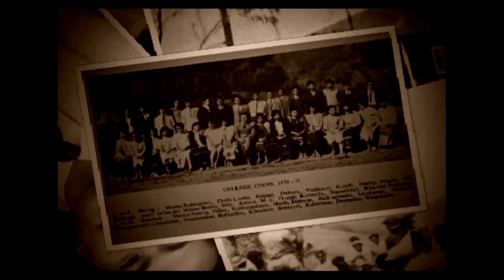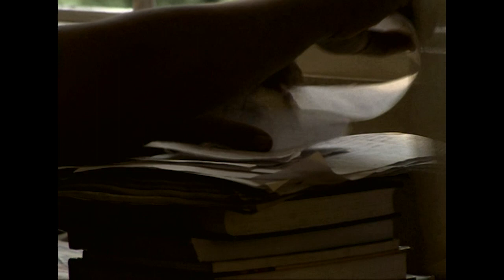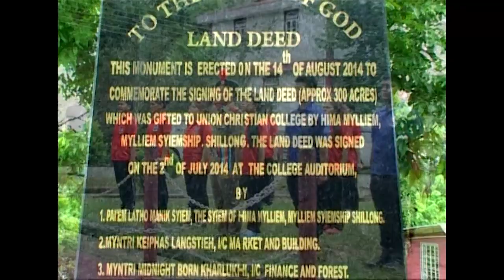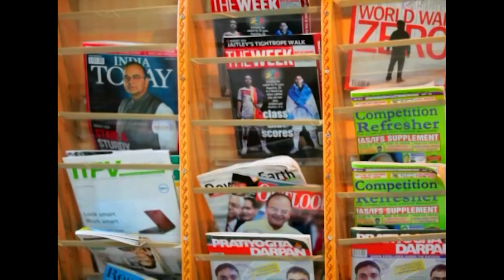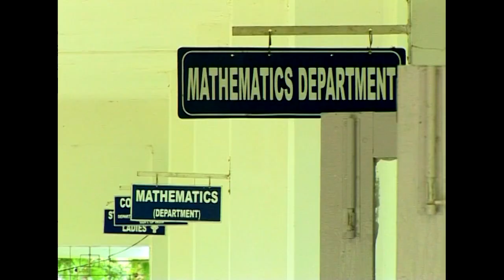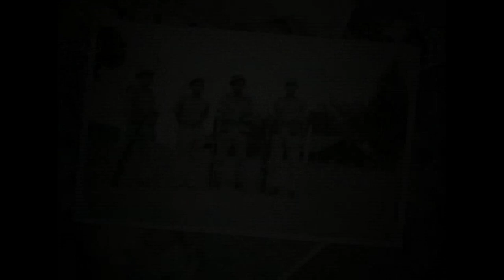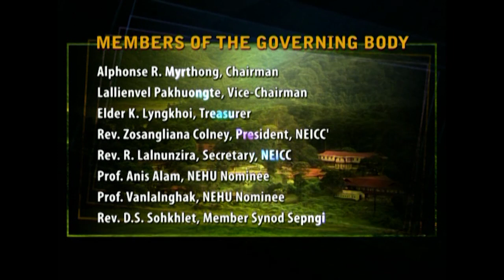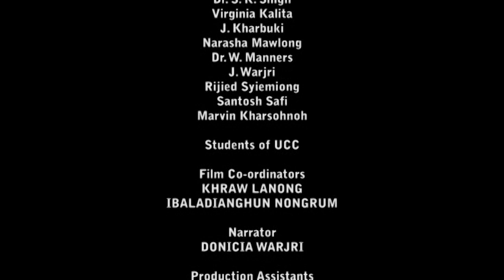UNION CHRISTIAN COLLEGE, UMIAM KHWAN MEGHALAYA (OFFICIAL DOCUMENTARY FILM)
Film Co-ordinators
Khraw Lanong
Ibaladianghun Nongrum

Narrator
Donicia Warjri

Production Assistants
James Law
Khlain Lapang

Script
K.K. Kharlukhi

Camera
Badap K.Lyngdoh
Edilbert Khongwir

Post Production
Carol's Production

Direction
K.K. Kharlukhi

Upload by @samuellyndem5105